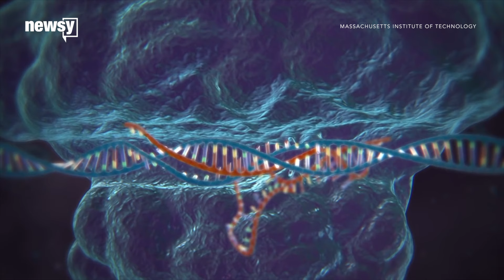Cancer-causing mutations might just be bad luck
New research suggests 66 percent of cancer-causing mutations are natural changes in DNA.